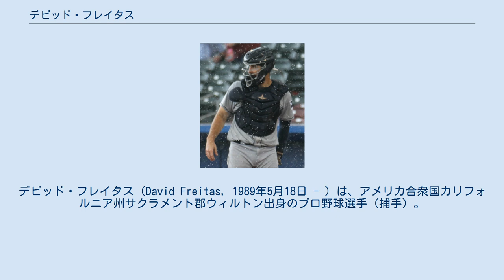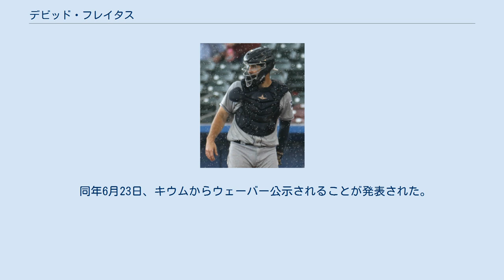デビッド・フレイタス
デビッド・フレイタス（David Freitas, 1989年5月18日 - ）は、アメリカ合衆国カリフォルニア州サクラメント郡ウィルトン出身のプロ野球選手（捕手）。
右投右打。
 2010年のMLBドラフト15巡目（全体446位）でワシントン・ナショナルズから指名され、プロ入り。
契約後、傘下のA-級バーモント・レイクモンスターズでプロデビュー。
 2011年はA級ヘイガーズタウン・サンズでプレーした。
 2012年はA+級ポトマック・ナショナルズでプレーした。
 2012年8月3日にカート・スズキとのトレードで、オークランド・アスレチックスへ移籍した。
移籍後は傘下のAA級ミッドランド・ロックハウンズでプレーした。
 2013年はAA級ミッドランドとAAA級サクラメント・リバーキャッツプレーした。
 2013年12月12日にジム・ジョンソン、後日発表選手とのトレードで、ジェマイル・ウィークスと共にボルチモア・オリオールズへ移籍した。
 2014年と2015年は傘下のAA級ボウイ・ベイソックス、AAA級ノーフォーク・タイズでプレーした。
 2015年のルール・ファイブ・ドラフト（マイナーリーグ・フェイズ）でシカゴ・カブスから指名された。
 2016年は傘下のAA級テネシー・スモーキーズとAAA級アイオワ・カブスでプレーした。
 2016年11月、アトランタ・ブレーブスとマイナー契約を結んだ。
 2017年8月30日にメジャーに昇格し、同日行われたフィラデルフィア・フィリーズとのダブルヘッダー第2試合でメジャーデビューを果たした。
 2017年10月27日にウェイバー公示を経てシアトル・マリナーズへ移籍した。
 2019年4月14日にサル・ビアシとのトレードで、ミルウォーキー・ブルワーズへ移籍した。
 2021年2月5日、KBOリーグのキウム・ヒーローズと契約した。
 同年6月23日、キウムからウェーバー公示されることが発表された。
キウムでは43試合に出場して打率2割5分7厘、2本塁打、14打点を記録した。